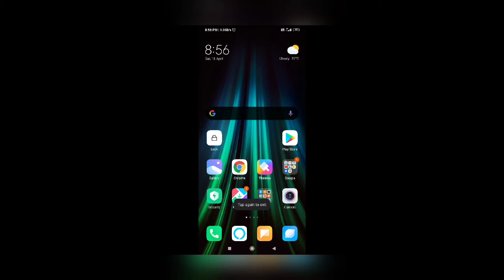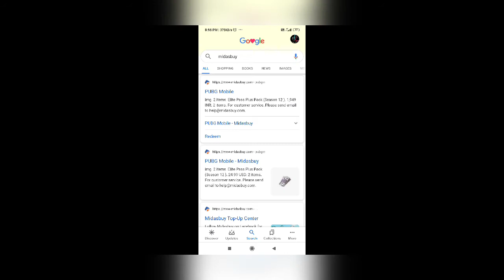GET FREE NEW LEGENDRY OUTFIT FREE FOR YOU PUBG MOBILE